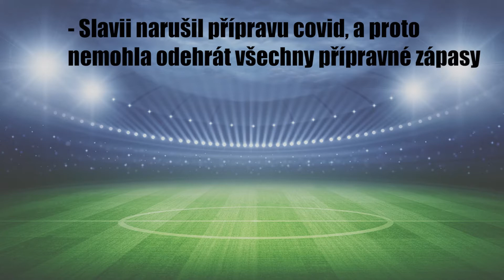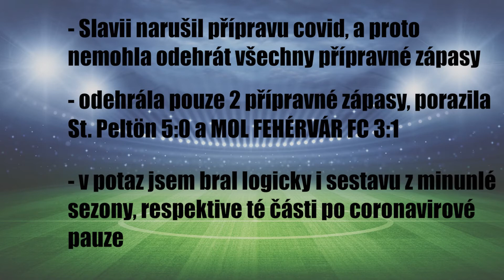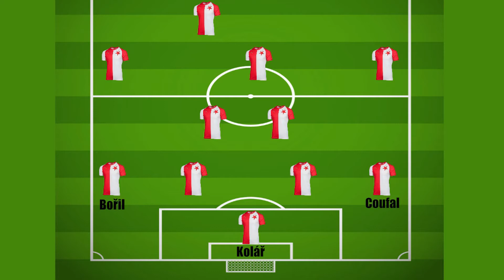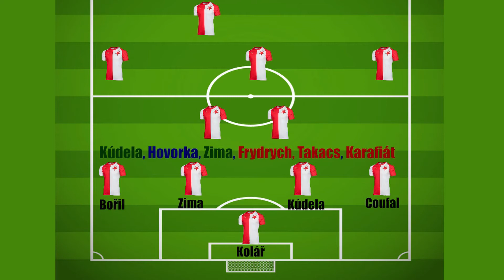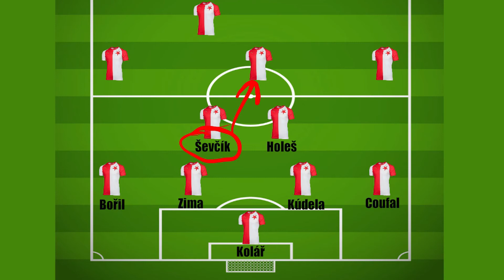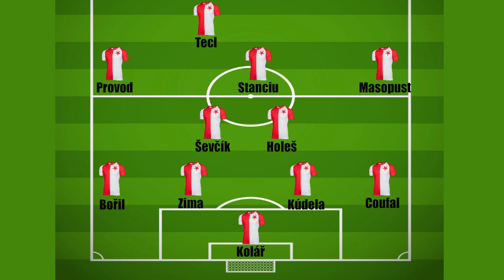JAKÁ BUDE SESTAVA SLAVIE PRAHA PRO SEZÓNU 20/21? | graficky zpracovaný rozbor | FORTUNA:LIGA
Sportu zdar,
v minulém videu jsem se zamýšlel nad základní sestavou Sparty pro novou sezónu, v tomto videu se podíváme detailněji na možnou sestavu Slavie Praha v novém ročníku Fortuna ligy. Rozebereme si, kdo by mohl hrát a jaké jsou alternativy na dané posty. Prosím berte na vědomí, že se jedná čistě o mé názory a o můj zkreslený pohled. Video je opět zpracováno graficky, nově jsem přidal i fotky hráčů.